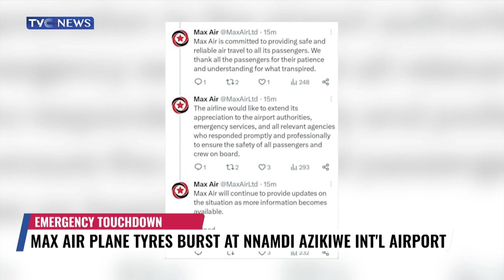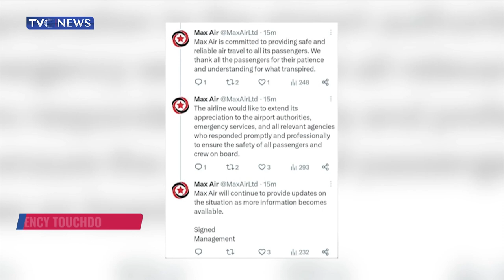Max Air Plane Tyres Burst At Nnamdi Azikiwe International Airport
The Federal Airports Authority of Nigeria and Max Air confirmed that two of its aircraft tyres burst on landing at the local wing of the Nnamdi Azikiwe International Airport in Abuja, at about 2:50pm.